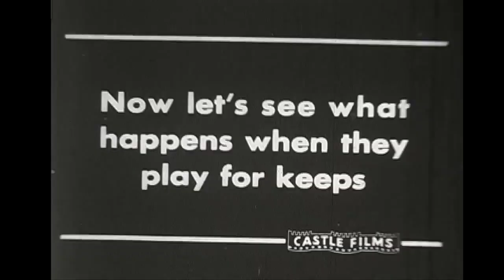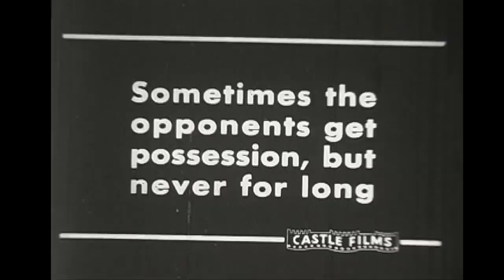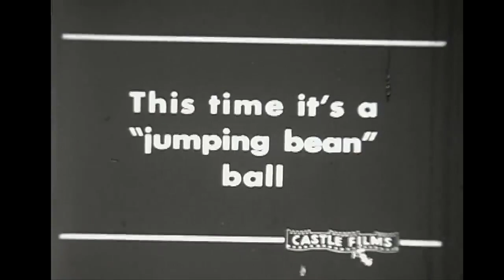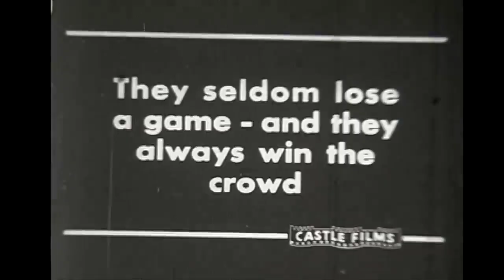Harlem Globetrotters 1956 Promotional Reel 8mm film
After initially forming in the 1920s the Harlem Globetrotters quickly inspired several other organizations to launch similarly themed touring companies of exhibition basketball teams combining comedic antics an stellar athleticism. Some competing companies featured notable players who had previously been under contract with the Harlem Globetrotters, and frequently adopted team names that were overtly suggestive of the famous Globetrotters moniker, and even player uniforms that were similarly designed to those of the original team.

In the early 1950s one such team was founded as The Fabulous Harlem Magicians, known more informally as the Harlem Magicians. This, along with the fact that many such competing teams not only featured ex-Globetrotter players but also on-court antics that had earlier been popularized by the Globetrotters prompted The Harlem Globetrotters to commission this promotional reel in 1956.

This cut was produced by Castle Films and distributed on 8mm silent film with scenes interspersed with interstitial text, with frequent use the word "Magic" or Magical in an attempt to more closely associate the term with the Harlem Globetrotters as opposed to the Harlem Magicians.

Also notable is the re-design of the player jerseys to feature the world "Original" over the team name.

The soundtrack to this video was generated with a collection of royalty-free music along with a cut of "Sweet Georgia Brown", long associated with The Harlem Globetrotters as their team theme song.